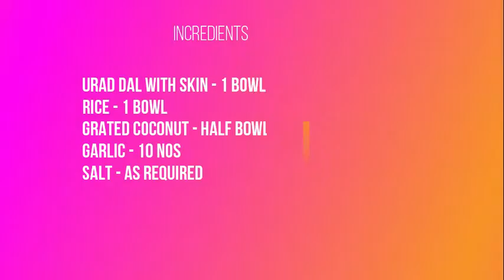உளுந்தக்கஞ்சி /Healthy breakfast/Ulunthakanjii/Breakfast with no oil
Hi friends
I have uploaded a wonderful breakfast which had no oil.Try it.

Regards
Vinu